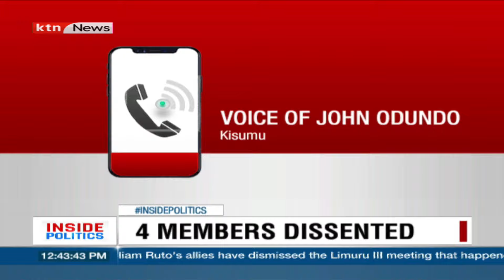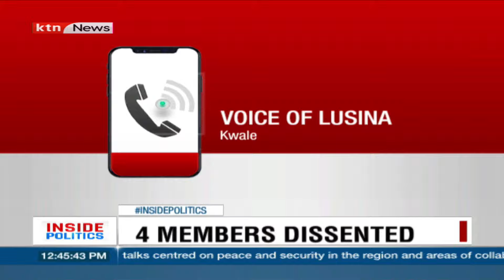Inside Politics: Your call